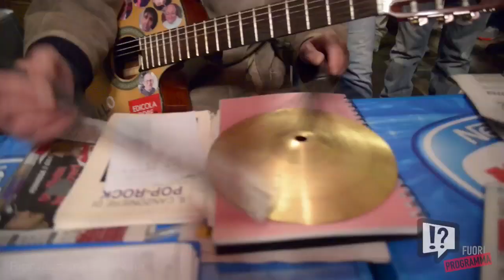FuoriProgrammaLiveforWeb Backstage 21 Novembre 2014